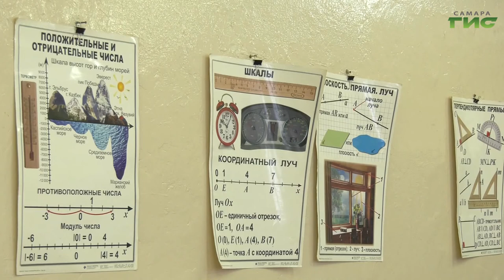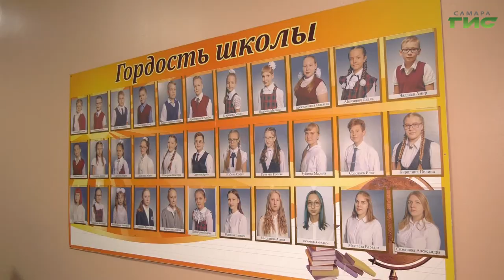Процесс слияния двух самарских школ — №107 и 152 одобрили родители обоих учебных заведений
Процесс слияния двух самарских школ — №107 и 152 одобрили родители обоих учебных заведений. Уже  ремонт в 152-й школе, чтобы привести в порядок кабинеты: свободные площади не используются и пришли в запустение. В то же время в 107-й школе, напротив - тесно: не хватает кабинетов, чтобы организовать обучение в одну смену. Принято решение — объединить две школы в одно юридической лицо, и создать на  базе двух корпусов современное хорошо оснащенное учебное заведение. Подробности — у Олега Зверева.